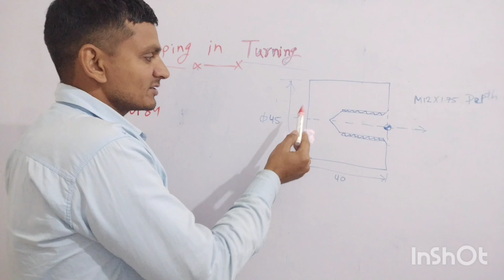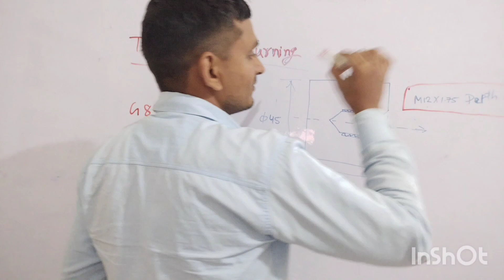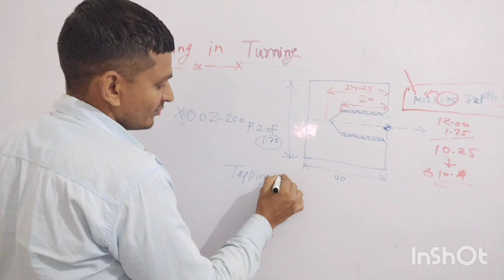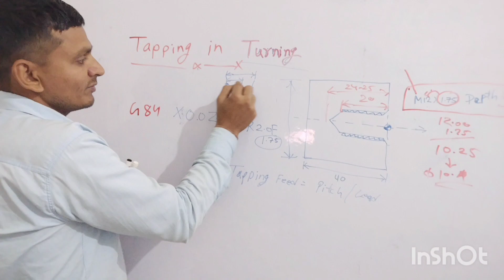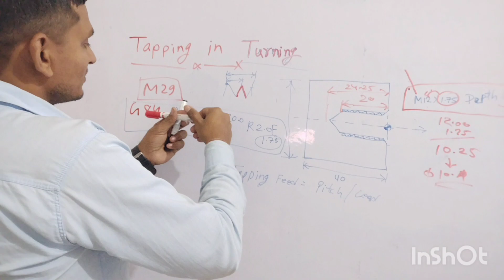Tapping operation on CNC turning machine. G84 tapping प्रोग्राम कैसे बनाएं?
Tapping operation का प्रोग्राम कैसे बनाएं